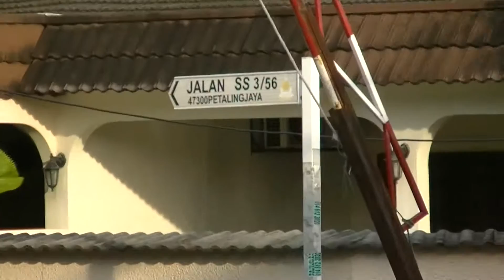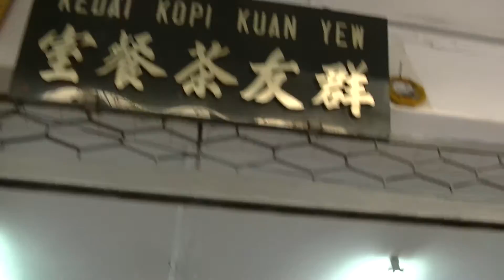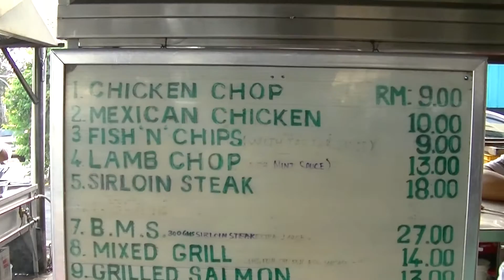Black Pepper Chicken Chop, Kuan Yew Restaurant, SS3, June 2015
Kedai Kopi Kuan Yew
Jalan SS3/56,
Petaling Jaya